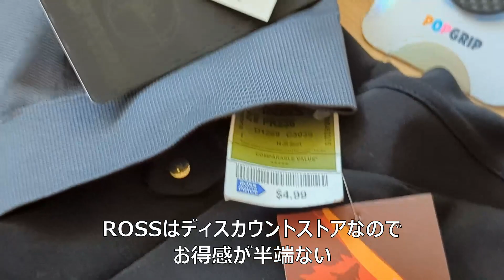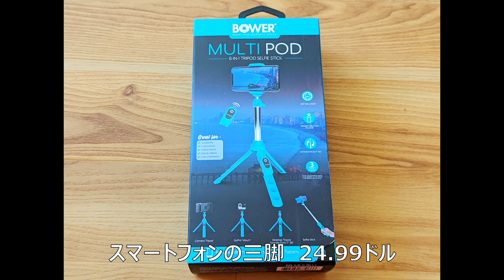【物価高騰のハワイ】ハワイに住む庶民の暮らし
"物価高騰のハワイ"
今、ハワイに住む庶民の暮らしはどうなのか？
と、言う素朴な疑問にお答えできるかどうか分かりませんが
日常の買い物を通して、少しでも現状をお届け出来ればと思い
こんな動画を作ってみました。
たまたま必要に応じて立ち寄った4軒のお店で買ったものをご紹介します。
値段も参考にして、他のお店と比べてみてください。
いつもは、買い物デーでも、2軒ぐらいのお店で済むことがおおいです。
後半のおやつタイムも是非、ご覧ください。

動画作りの励みになります。よろしくお願いします。🙏